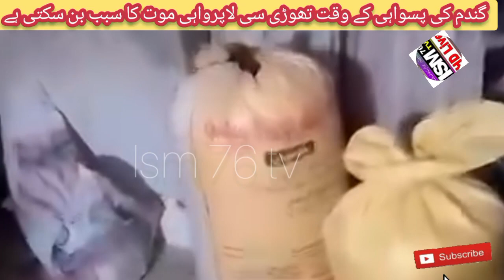Ghudum Ka Ata Pesawata waqat Laparwai ap ki jan jha sakti h ( important information video)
please visit me channel

ism76 TV